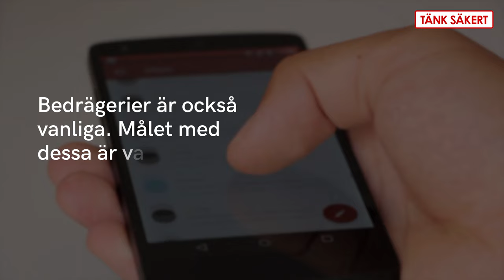Spelar ditt barn på Roblox? Här är riskerna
Roblox är en av världens mest populära spelplattformar för barn. Här finns också en egen spelvaluta, kallad Robux, som man köper för riktiga pengar.

När pengar är inblandade finns alltid risker. I den här videon går vi igenom hur bedragare försöker lura barnen.